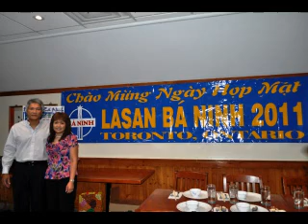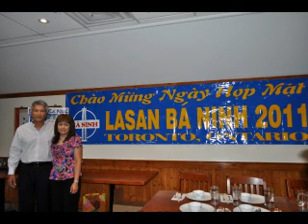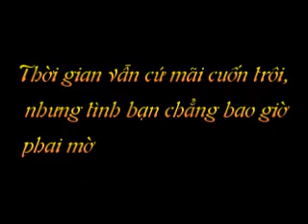Tình Bạn Sáng Tác Hoàng Đình Bình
Thời gian vẫn cứ mãi cuốn trôi, nhưng tình bạn chẳng bao giờ phai mờ